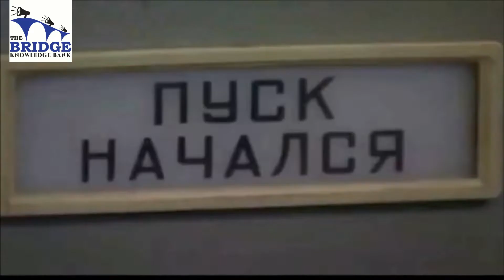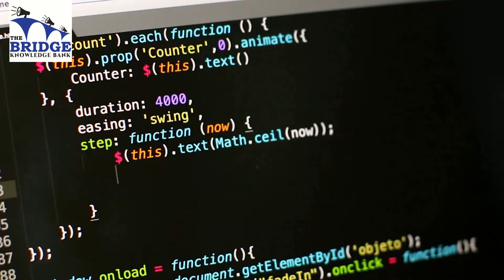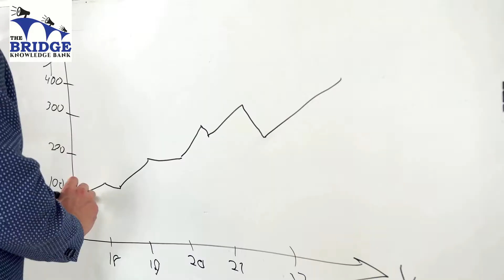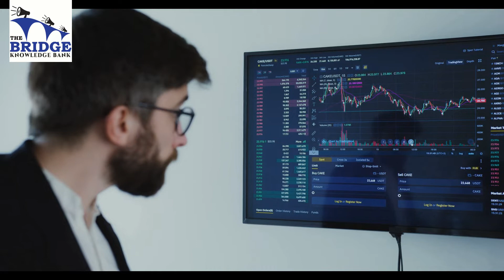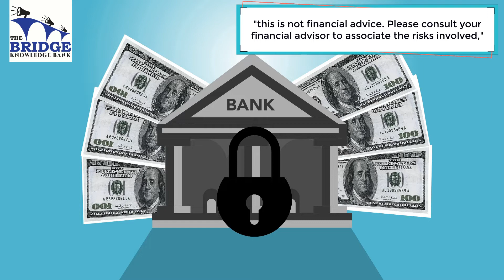Impact of Russian Ukraine war on international business - how to operate your business during war?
Impact of the Russian Ukraine war on International business is going from bad to worse everyday, especially after the threats of Nuclear Attacks on Ukraine or the European countries, how can you as a business owner adapt to those changes and continue operating your business during the war?

In this video, I'll be explaining 7 best strategies that can help you avoid the negative impact of the Russian Ukraine War on your business..